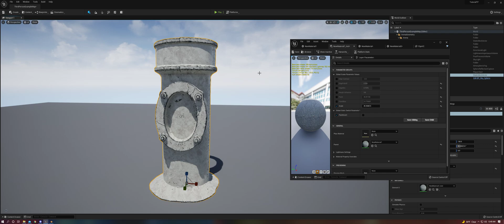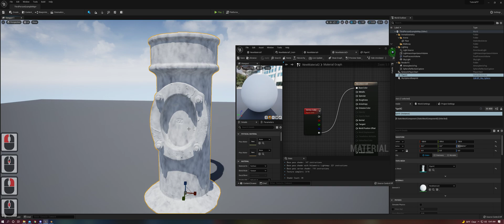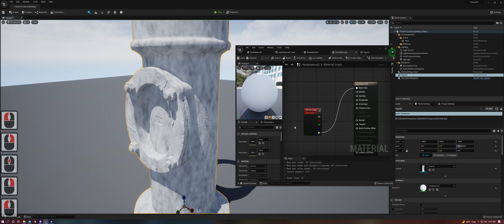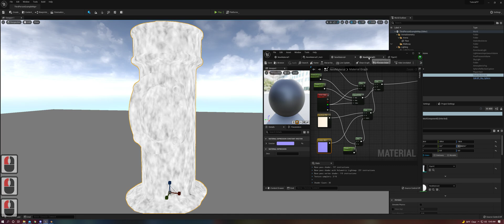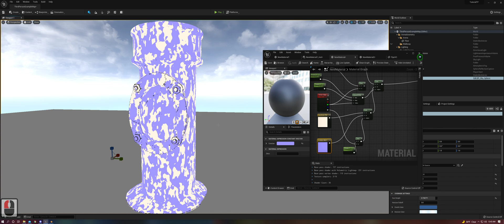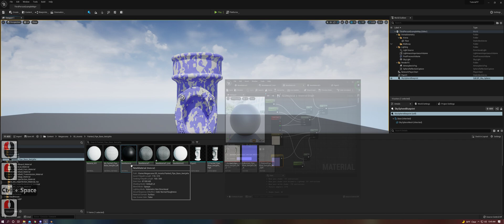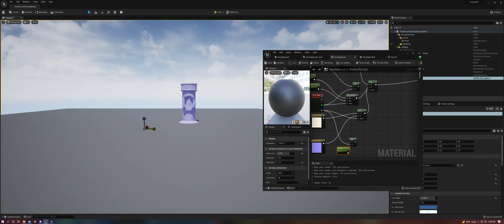Unreal Engine 5 Procedural Nanite Materials Using Vertex Colors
Part 2 of the "Baking Vertex Colors in Blender" video, demonstrating a procedural textures that utilizes world aligned textures and vertex color blending to eliminate the need to UV unwrap high poly scans.